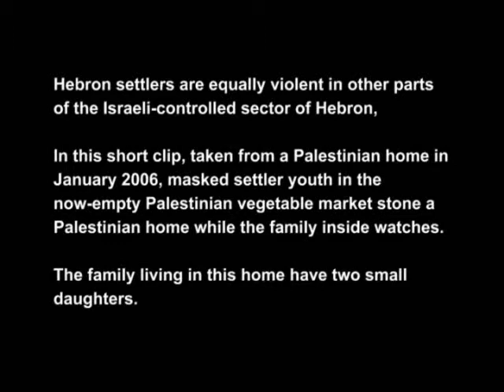Masked Israeli colonial settler youth stone a Palestinian home in the Old City.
In this short clip from January 2006, masked settler youth stone a Palestinian home while the family watches from inside.